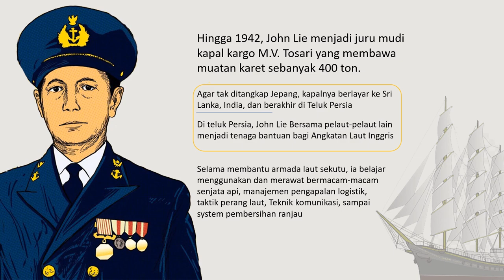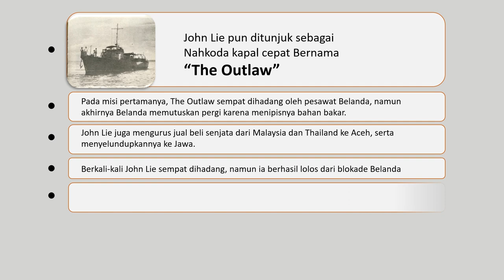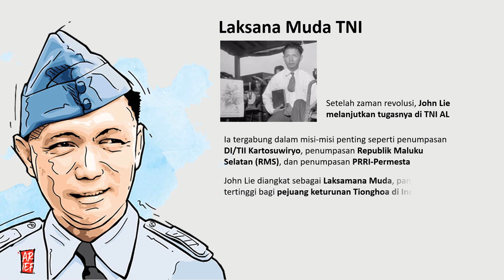KISAH JOHN LIE, "HANTU SELAT MALAKA", PAHLAWAN PENYELUNDUP SENJATA DAN PENYELAMAT NASIB INDONESIA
Laksamana Muda (Purnawirawan) John Lie atau yang dikenal sebagai Jahja Daniel Dharma (9 Maret 1911–27 Agustus 1988) adalah salah seorang perwira tinggi di Tentara Nasional Indonesia Angkatan Laut dari etnis Tionghoa dan Pahlawan Nasional Indonesia. Terdapat versi lain atas tanggal lahirnya yaitu 11 Maret 1911.

John Lie kabur ke Batavia karena ingin menjadi pelaut. Di kota ini, sembari menjadi buruh pelabuhan, ia mengikuti kursus navigasi. Setelah itu John Lie menjadi klerk mualim III pada kapal Koninklijk Paketvaart Maatschappij, perusahaan pelayaran Belanda.

Pada 1942, John Lie bertugas di Khorramshahr, Iran, dan mendapatkan pendidikan militer. Ketika Perang Dunia II berakhir dan Indonesia merdeka, dia memutuskan bergabung dengan Kesatuan Rakyat Indonesia Sulawesi(KRIS) sebelum akhirnya diterima di Angkatan Laut RI.